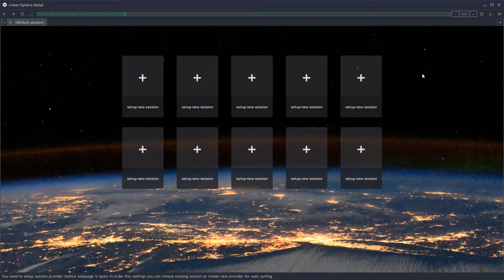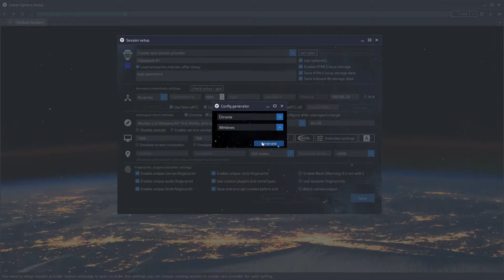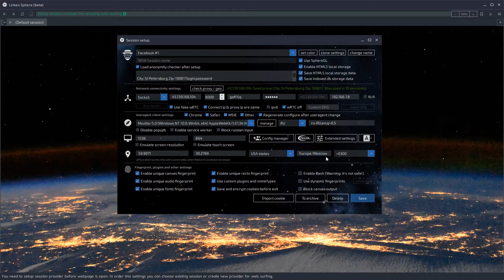Linken Sphere - Правильная и Быстрая Настройка Сессии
Способ быстрой и правильной настройки сессии в браузере Linken Sphere.